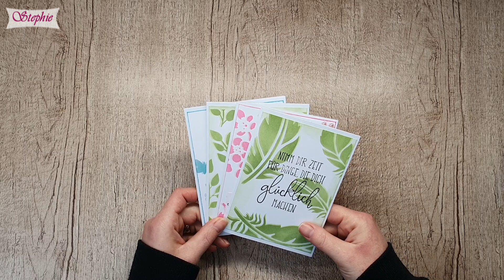Hintergrund gestalten ✿ Schablonen selber machen ✿ Actionmaterial ✿ Basteln mit Papier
✿ Heute möchte ich euch zeigen wie ihr euch ganz einfach Schablonen selber machen könnt ✿

✿✿✿✿ Meine Liebstendinge ✿✿✿✿

Postfach:
---Briefe--
Stephanie Leddin-Harasim
Postfach 1216
26188 Edewecht

---PAKETE---
Stephanie Leddin-Harasim
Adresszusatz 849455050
Straße : Packstation Hausnummer: 108
26188 Edewecht